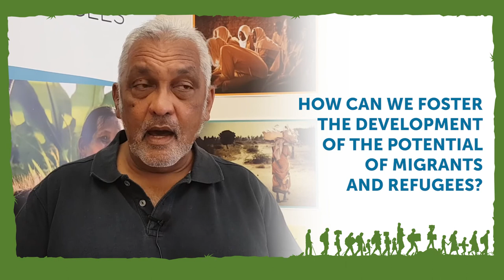Growing together as a society - Fr. Peter John Pearson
Here an answer from Fr Peter John Pearson, Director of the Parliamentary Liaison Office of the Southern African Catholic Bishops’ Conference.